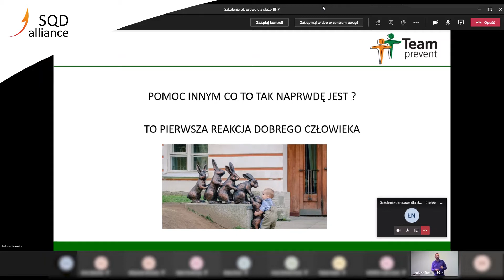Pierwsza pomoc w szkoleniu okresowym dla służb BHP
Moduł Pierwsza Pomoc realizowany jest w ramach szkolenia okresowego BHP dla służb BHP. Szkolenie poświęcone jest technikom instruktażowym wykorzystywanym w ramach prowadzenia modułów pierwszej pomocy przez specjalistów ds. bhp. Podczas szkolenia zwracana jest szczególna uwaga na zakres merytoryczny modułu oraz techniki prowadzenia demonstracji i instruktażu uczestnikom szkoleń bhp. Słuchacze dostają informację na temat sposobów prowadzenia modułu pierwszej pomocy oraz newralgicznych punktów, na które powinni zwracać uwagę podczas szkoleń bhp, by były one jak najbardziej efektywne. Szkolenie prowadzone jest na podstawie programu opartego na aktualnych wytycznych Europejskiej Rady Resuscytacji. W trakcie szkolenia, które podzielone jest na część teoretyczną i instruktażową, uczestnicy przygotowywani są do prowadzenia modułu pierwszej pomocy w trakcie szkoleń z zakresu bezpieczeństwa i higieny pracy.